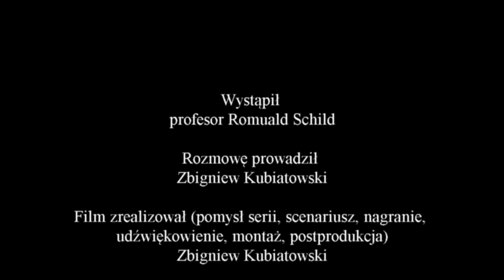Wywiad z profesorem Romualdem Schildem - część 6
Zapraszam do obejrzenia szóstej części wywiadu z profesorem Romualdem Schildem,
w trakcie którego opowie o tym:
 - jak na przestrzeni lat zmieniała się archeologia,
 - oraz jakie są różnice pomiędzy archeologią czasów PRL, a dzisiejszą,

Podziękowania dla:
- oraz przede wszystkim dla prof. Romualda Schilda, który zgodził się udzielić wywiadu.

Miłego oglądania
Zbyszek Kubiatowski